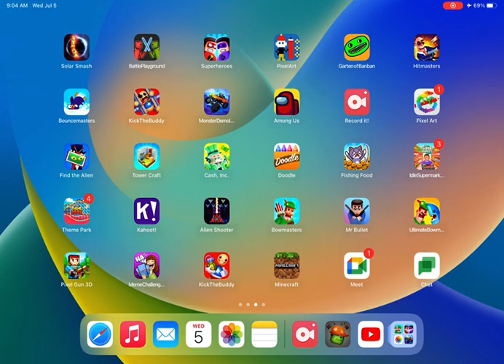Zombie apocalypse chapter 1